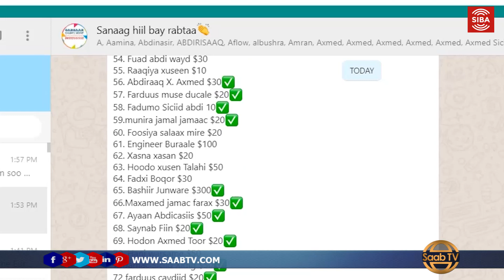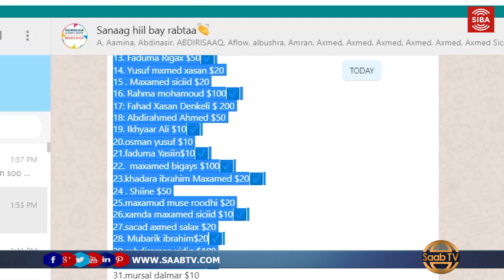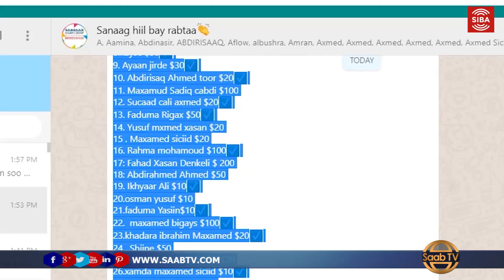Cisbitaalka Guud Ee Ceerigaabo Oo Ka Cabanaya Oxygen La'aan